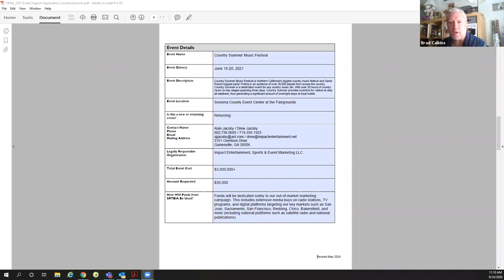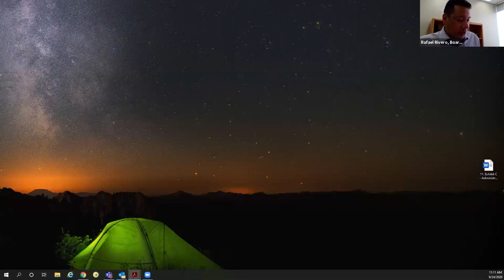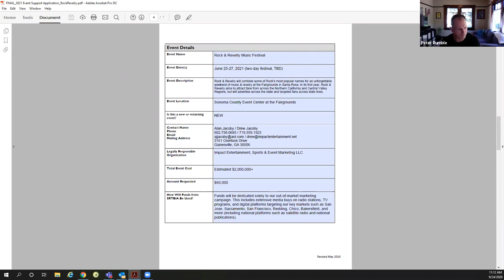Santa Rosa Tourism Business Improvement Area Board